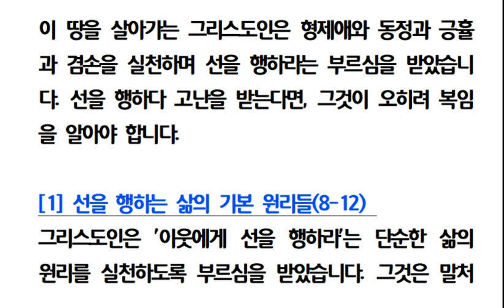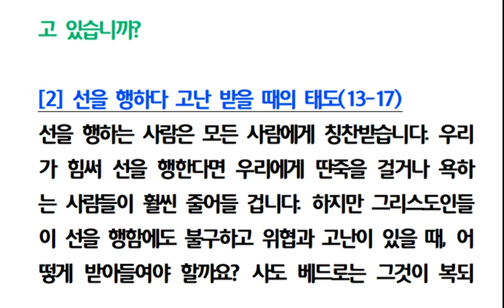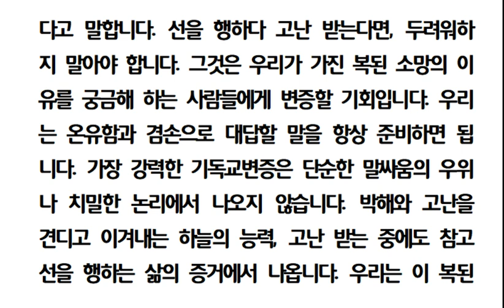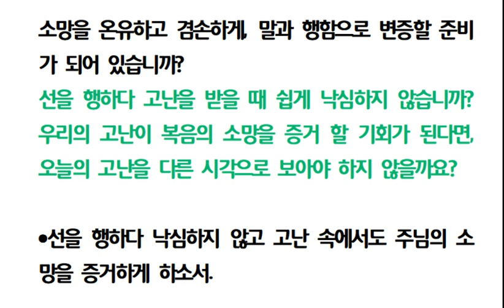베드로전서강해(07) 선을 행하다 낙심 될 때(벧전 3장 8-17절) 241013 주일새벽기도